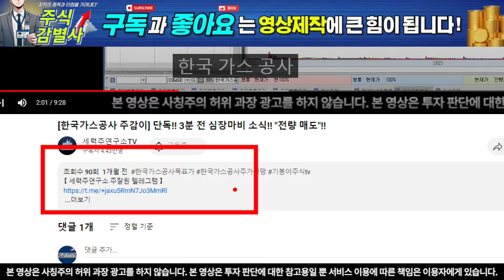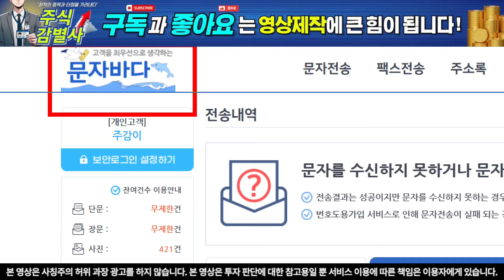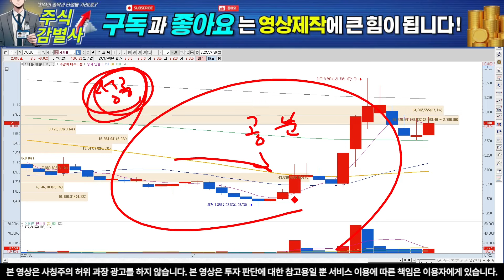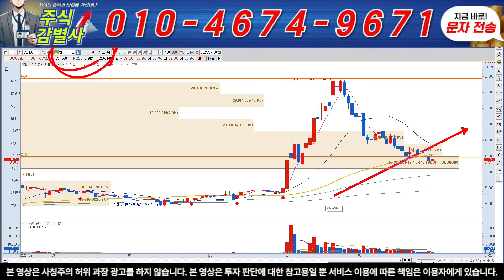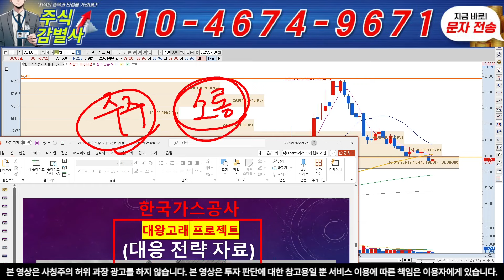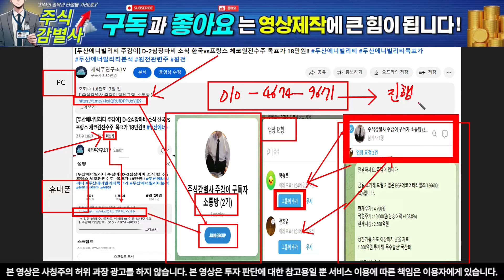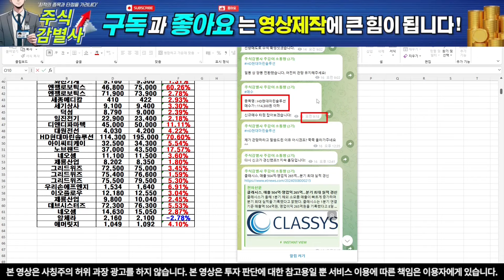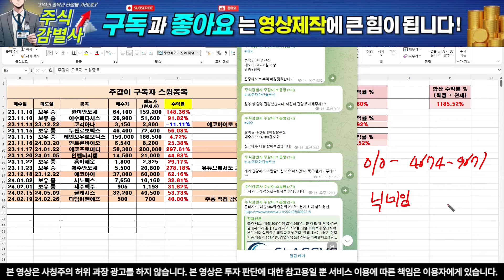[한국가스공사 주가 전망] 세계1위 석유기업의 투자! 역대급 초대박 호재! "다음주 폭등한다"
【 주식감별사 주감이텔레그램 소통방 】